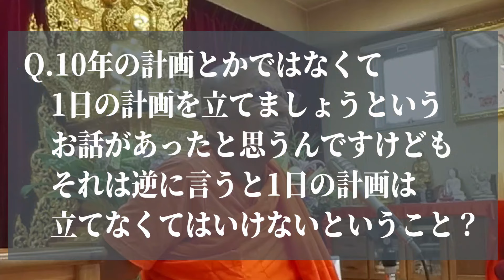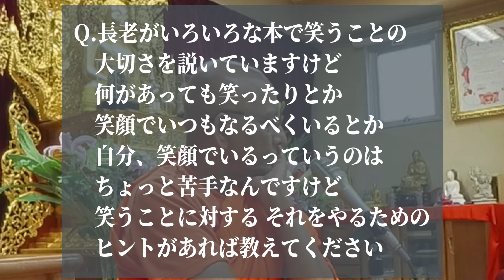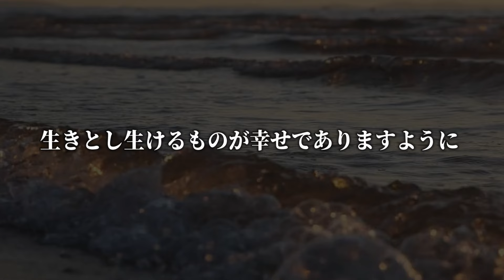辛い人、苦しい人は必見。●●は自分の物の見方、価値観が問題で起こります【スマナサーラ長老切り抜き】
今回は『Q&A』
についての切り抜き動画です。

【お坊さんに質問】一日の計画は立てるべきですか？／いつも笑顔でいられるヒントを教えて｜スマナサーラ長老の初期仏教Q&A（一問一答）

※当チャンネルは日本テーラワーダ仏教協会公式チャンネル様の動画管理元の許可を得て運営しております。